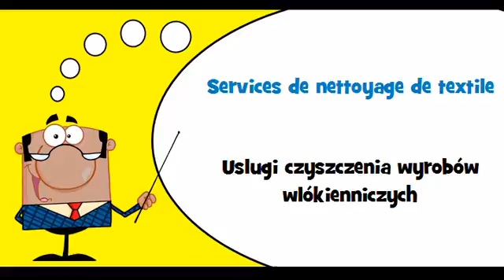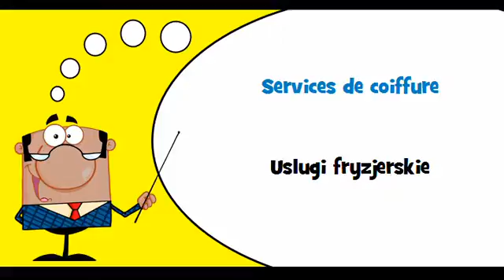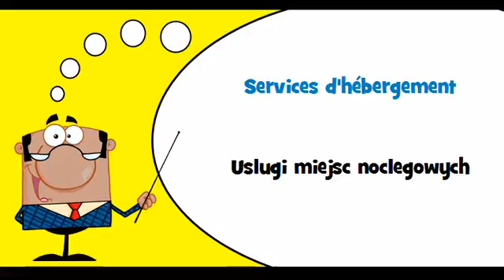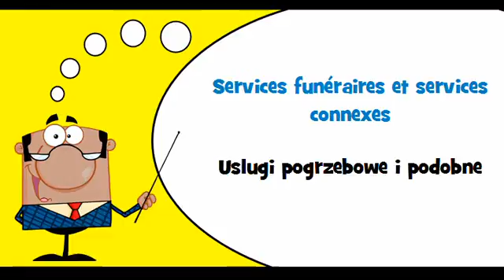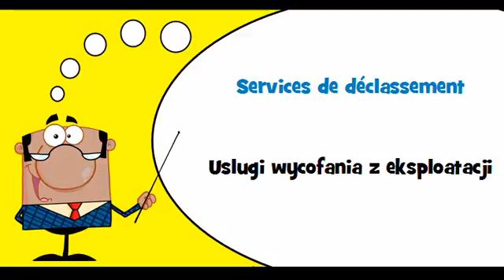VOCABULAIRE FRANÇAIS POLONAIS # Thème = Services divers